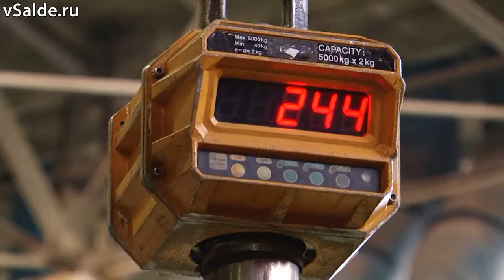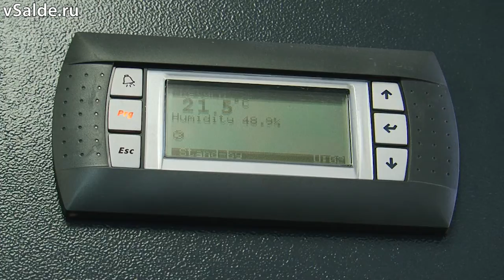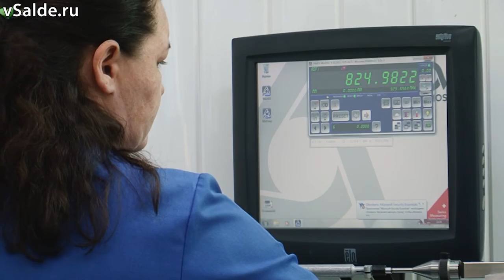К новым высотам в достижении точности. Метрологи ВСМПО